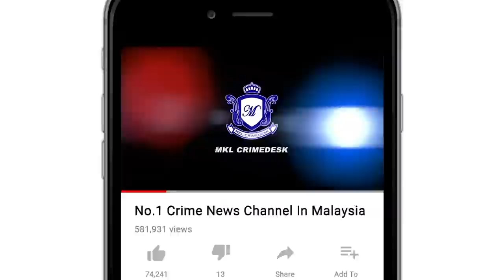MKL Crimedesk | OPS Tahun Baru Cina PKP 2.0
Polis Petaling Jaya mengeluarkan 25 kompaun atas pelbagai kesalahan pelanggaran prosedur operasi standard (SOP) Perintah Kawalan Pergerakan (PKP) menerusi Operasi Tahun Baru Cina di daerah itu malam tadi.

Antara alasan yang di lontarkan adalah... Ingin ke tempat kerja biarpun jam menunjukkan pukul 11 malam.

Malah aliran trafik di kawasan sekatan jalan raya SJR juga didapati padat ketika pemeriksaan pada malam tadi.

Ketua Polis Daerah Petaling Jaya ACP Nik Ezanee Mohd Faisal berkata antara kompaun yang dikeluarkan adalah kesalahan di restoran, kerana terdapat beberapa individu makan di meja melebihi 2 orang.

Kompaun juga dikeluarkan di lokasi pemantauan sekatan jalan raya SJR selepas mendapati beberapa individu  gagal mengemukakan sebab kukuh berada di luar kawasan Petaling Jaya.

Turut juga ditahan, individu yang memandu di bawah pengaruh alkohol dan dadah.

Operasi malam tadi dilaksanakan dengan kekuatan seramai 63 anggota dan 10 pegawai pasukan pemantau dan pasukan sekatan jalan raya SJR bagi memeriksa premis dan kawasan perumahan.

Nik Ezanee menjelaskan, tahap pematuhan SOP di kawasan perumahan sangat baik iaitu ditahap 99 peratus.

Polis hanya mengeluarkan satu kompaun di kawasan perumahan atas kesalahan bermain mercun.

Operasi itu diteruskan hingga tamat PKP.